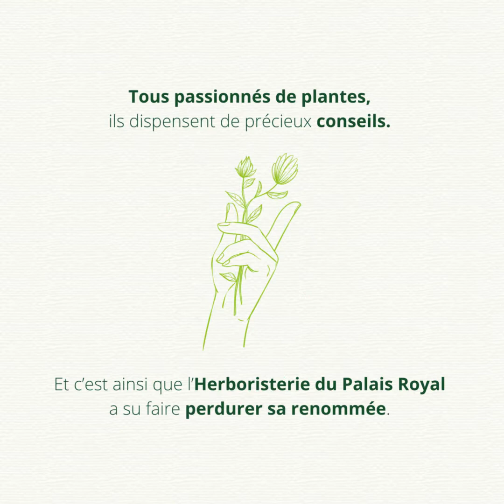EPISODE 8 : LE BILAN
Michel Pierre fait le bilan de 50 ans d'amour des plantes malgrè les difficultés, et passe désormais le relais à sa fille Pauline pour que le métier perdure et la boutique du 11 rue des Petits-Champs perdure encore au moins 50 ans !